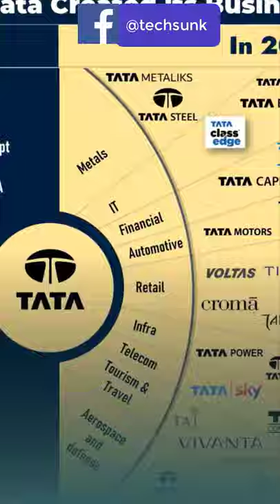The Origin Of Ratan Tata in Techsunk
Ratan Naval Tata, or as many of us know him as Ratan Tata is a known name to every citizen of India. Ratan Tata is popular as Indian Industrialist, philanthropist and ex chairman of Tata Sons.

Want to learn about ratan tata biography or about tata group life story? Interested about the success story of ratan tata in short? We have a treat for you ;)

Watch our video to learn about the origin of Ratan Tata in and ratan tata life story only in Techsunk.